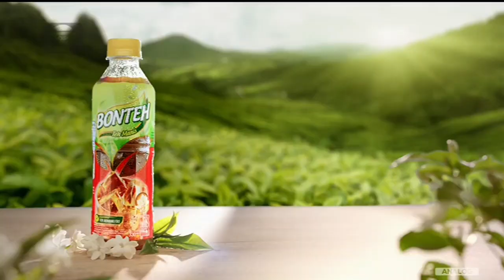Bonteh • Lowbat Terus? Mikir • Recharge Full • TVC Edisi 2023 • Iklan Indonesia 30 sec